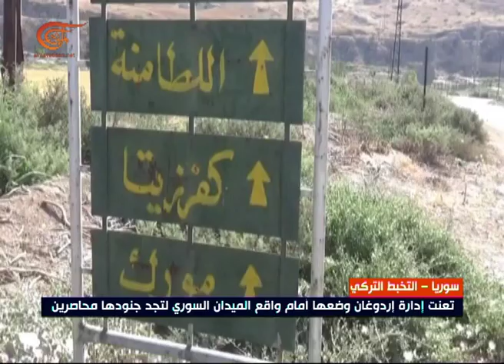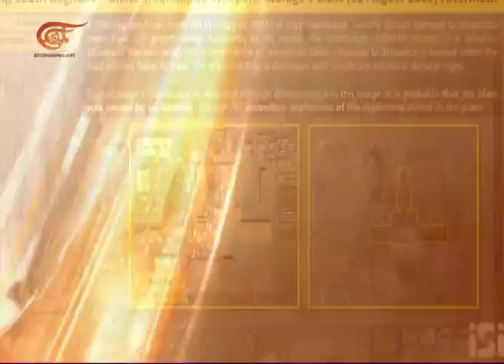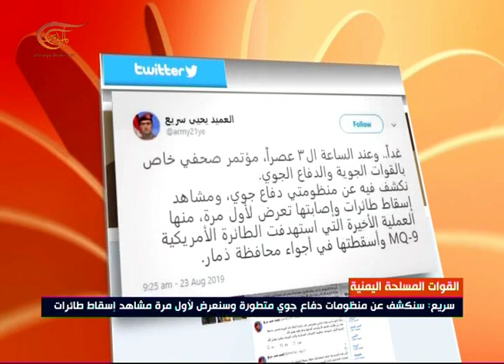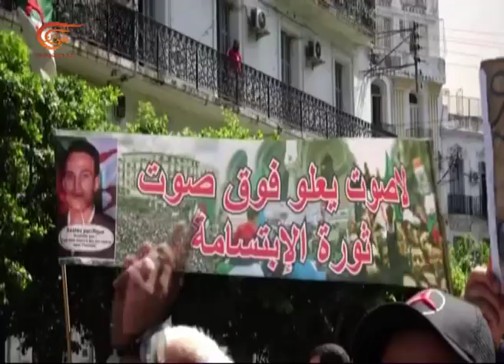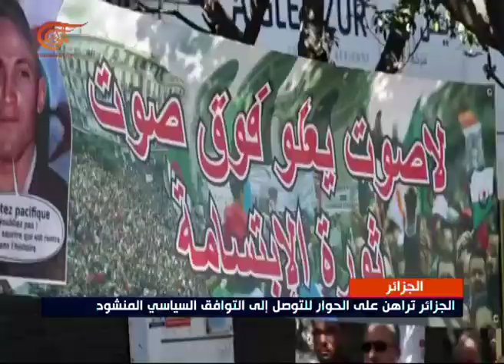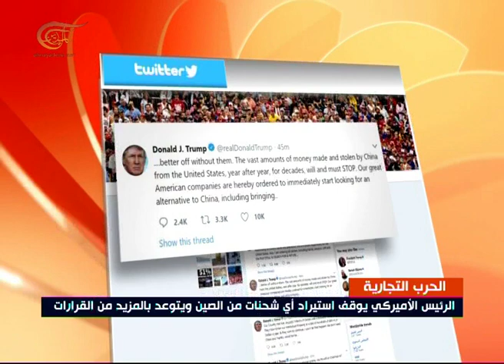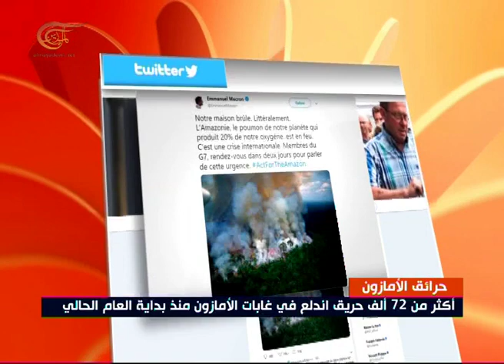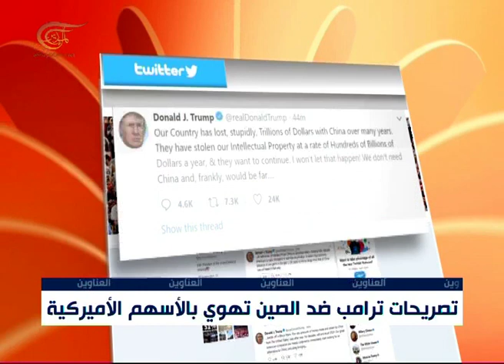نشرة الأخبار | الثانية عشرة | 2019-08-24